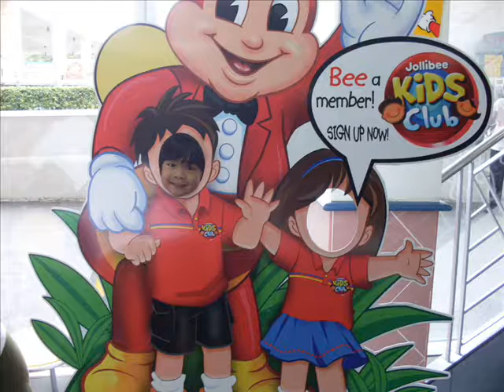CHRISTIAN LINATOC LUDOVICO THE ULTIMATE DANCER